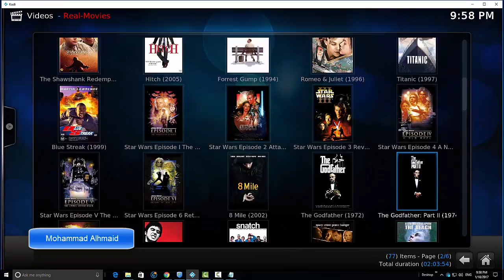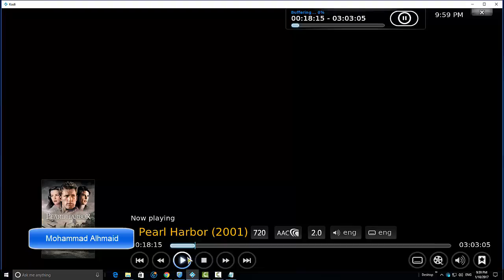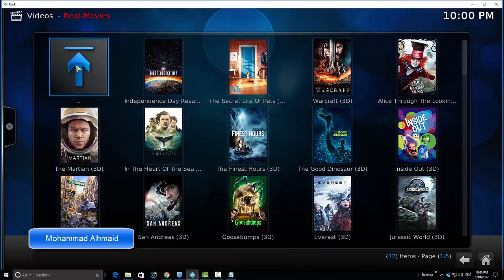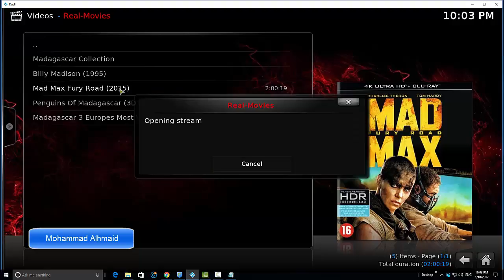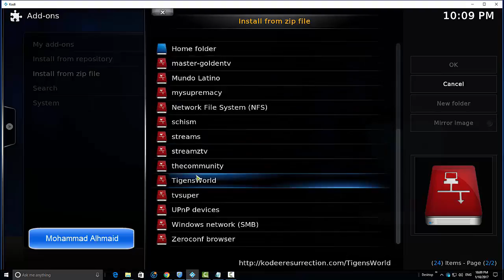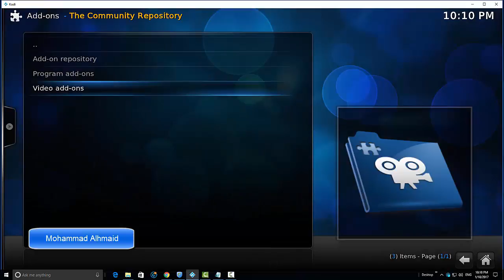اضافة جديدة للكودي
اضافة جديدة